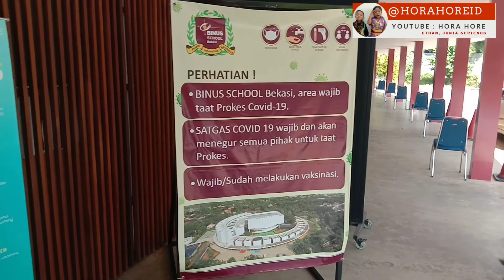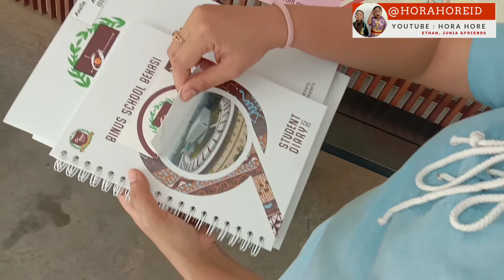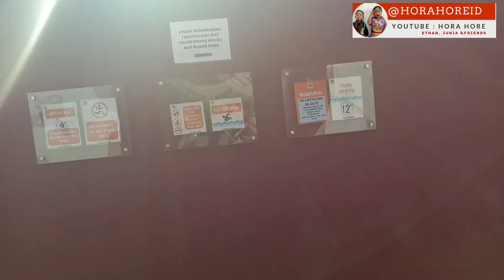Binus School Bekasi 🤩🤩 sneak peek Tristan bersama Ethan 🇲🇨 anak anak sudah kangen sekolah tapi.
Menilik Sekolah Binus Bekasi bersama Ethan dan Tristan anak anak sudah kangen sekolah

Binus School Bekasi 🤩🤩 Menilik sekolah Tristan bersama Ethan 🇲🇨 anak anak sudah kangen sekolah tapi.
Haloooooooo...
Hora Hore Ethan dan Junia
Asik  bantu dukung  kita ya